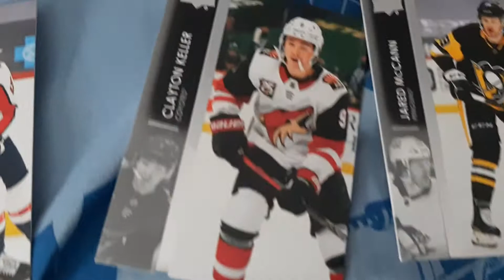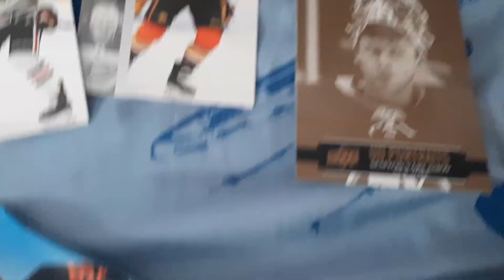Ouverture carte de hockey